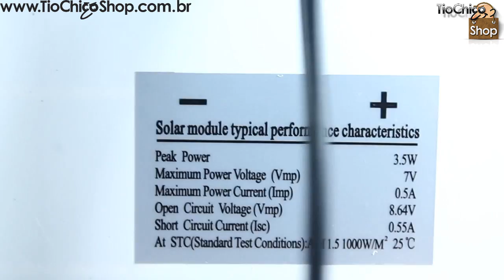Kit Placa Solar Bateria Com rádio FM Lâmpada Led Camping Pesca - TioChicoShop